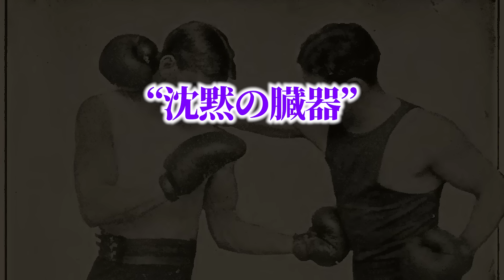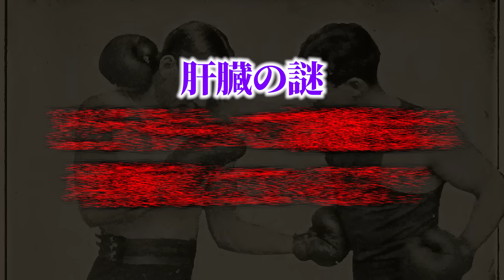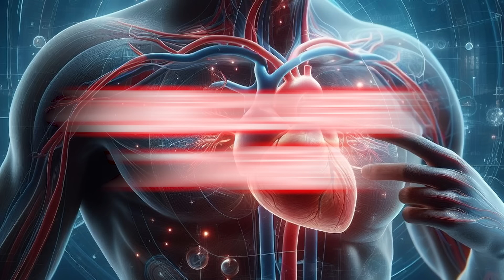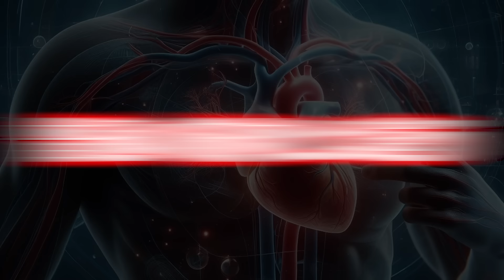【未解明】2025年になっても全く解明することができない人体の謎4選がヤバすぎた...。【 都市伝説 ミステリー 人間 不思議 】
私たちは自分達の体のことすら解明しきっていない...。

肝臓の再生能力
再生できる場所とできない場所がある理由
人間の体毛
心臓が筋肉痛にならない理由